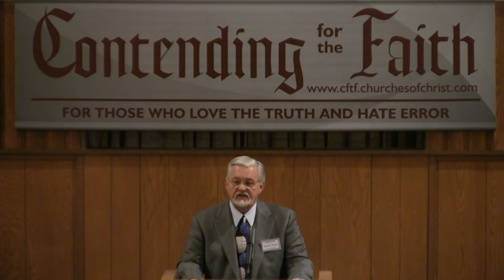What Is The Presbyterian Church? ~ Ken Chumbley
2012 Spring CFTF Lectureship
The New Testament Church And Counterfeit Churches
Ken Chumbley